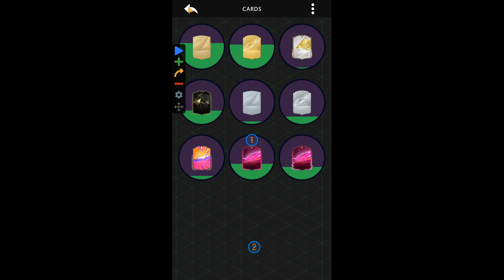I opened Regular Packs on DEVCRO 25 for 54 minutes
If you want to see more DEVCRO 25 videos like this, make sure to check out this playlist 👇